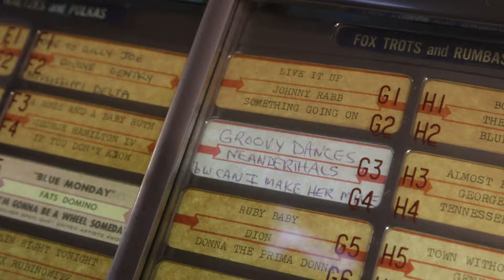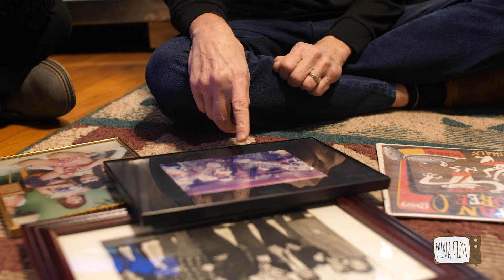Johnny Rabb | People and Places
Johnny Rabb is one of the coolest cats you will ever meet. He has endless stories and they are all so very interesting especially for many of us who may not have even been alive yet. Rabb is a true hero to our music scene. We partnered up with Radio Radio X to bring you this special People and Places. Come out March 24th for the 2024 Listen Up Awards to honor Johnny Rabb as he will receive a hero award!